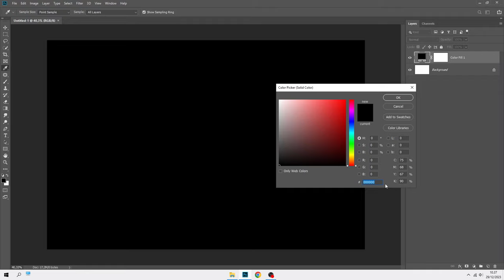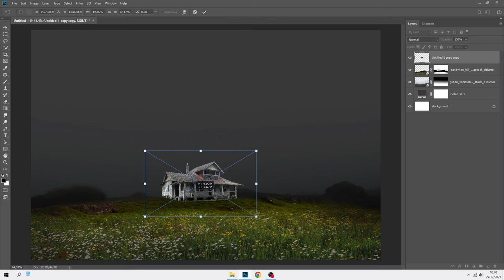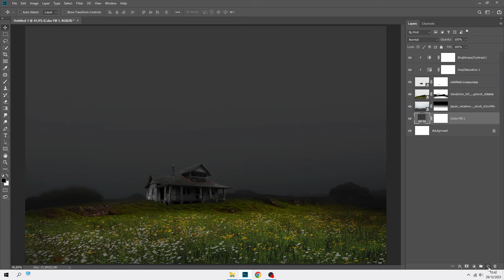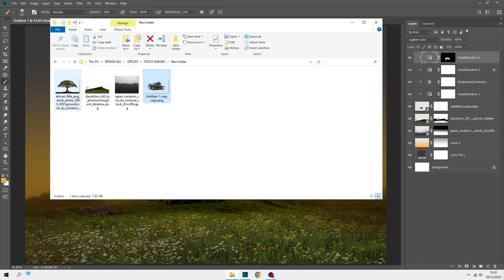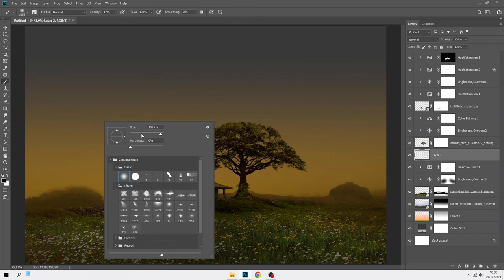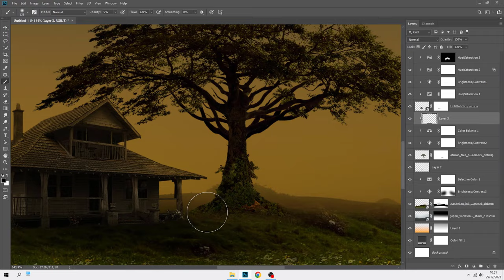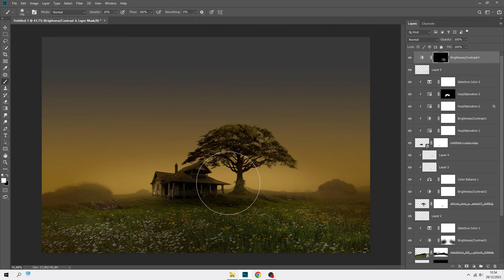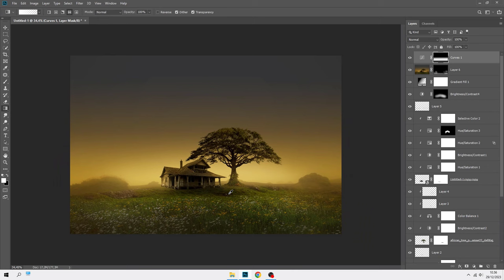Landscape Photo Manipulation Compositing Tutorial - Photoshop